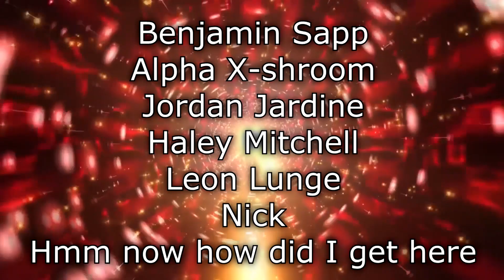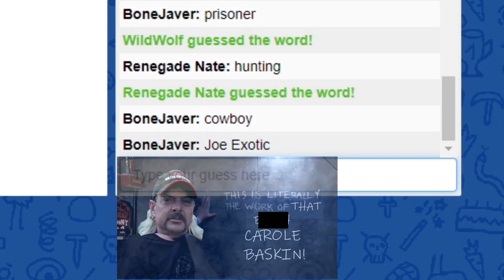Renegades React to... @theodd1sout - Wrong Numbers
117Jorn
Acoleyte
Adam Hart
Adam Udulutch
Adeel Javed
Aleks98
Alex Jack
Alex Santana
Alexander Lukas
Andre Bradford C Diaz
Andrew Davis
Andrew K.
Angel L Rivera Santiago
Anthony Vang
Antiskill
Arcane_Rogue
Ashley Short
Austin Nickins
BakaBread
Beffstew
Benjamin Sapp
BlueDebut
BlueRat138
Brian Evans
Caillou Escamilla
Caleb Matthew Howard
Canadian_Caesar
Captain Kohai
Catherine Thurmond
ChaosVesperia
Charles Rogue Rose
CleverWillow
Conor Fergus
Corey Costello
Dana Mario
Daniel Roden
Darksteel78
Dave Moore
Deathgrips099
Derrick Perry
Derryn Fry
Doc
douledamn
Dr. Renegade Neo
Dreamaniax
Emiraldentra
EmperorTigerstar
ERIC BARTON
Erik Phelps
Ernesto Membreno
Ethan Bergeron
Ethan Vaughn
Felix Osborn
Findel
Finnishturska87
Geno
gojulas 200
GrandBaronLudwig
Graydon Booth
Griffin Burt
Isaac Roa
Jacobus06
Jakeanator78
James Andersen
James Fernandez
James Rucibwa
James Shimo
Jay
JD
Jed Wingard
Jeffrey Maple
Jeremy Dalby
Jesse dooley
Jessica Miller
Jim Kerrigan
Joe
John Doe
John Mekjian
John O'Grady
Jon Rodriguez
Jonathan Brugger
Jonathan R.
Jonathon Forney
Jordan J
Joseph Allan
Joseph Cooper
Josh King
Joshua Fix
Justin MacFarlane
Kay Scruton
kevin auld
kirbydance
Landon LeDoux
Lauren hunt
Leemaths
Lin Nguyen
Locus Coeruleus
Logan Wajer
Louis Heimansohn
Ludacris* Life*
Luis Henriquez
Luis Longo
Luis Soriano
Macon Gallon
Matt Way
Matthew Knudsen
Matthew Kwaske
Megabit
Megan Andrews
Melody Richardson
Michael Pollart
Michael Ryan Jones
Micheal Foster
Mighty Snake
mmk
MrValdac
Myles Harris
Mystique Meredith
Nicholas Cramer
Nicholas Wilhelm
Nicole Davis
Nicole Nishida
Nikola Bittner
NohrianChum
Omega Sirius
PaidBill
Pan Samu
Philip Munoz
Phillip J Smith Jr
PotterBrony
Random Pledger
RedSteelMoss
Rerekura mataamua
Richy
Robert Smith
Roderik Groenwold
Rodney warnock
Rogelio
ryan anderson
Ryan Simpson
sal online
Sam Phelps
Scott A. Williams
Sentinel Wyvern
Serena Avalar
Seth Bertram
Shelby Atkinson
Shugadonk
skrimm
Skye
Supermonaman
The Alchemist
TheLoneWolf43
TheRickson
Thezion1111
Thiago Anjos
Thomas Martin
Timothy James Halfpenny
Tobias Gladden
Travis Tierney
Trey
UlvfraNord
Will Kaun
Windwalker57
Yaroslav Gorbal
yessircicero
Zakooma
Zeebox10
Zyxkafex